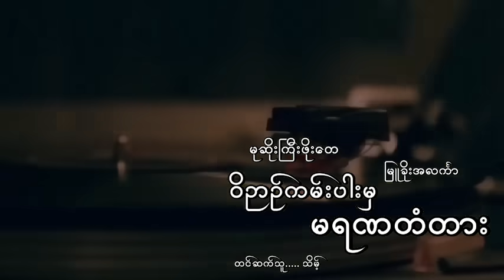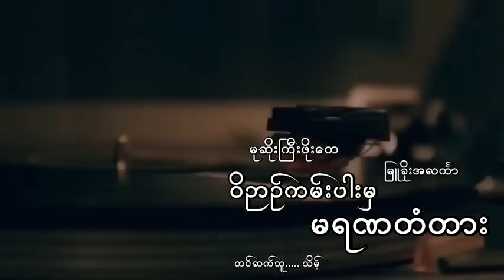မုဆိုးကြီးဖိုးတေနဲ့ဝိဉာဉ်ကမ်းပါးမှမရဏတံတား(စ/ဆုံး)မြူခိုးအလင်္ကာ သိမ့်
မြန်မာနိုင်ငံသားတွေသိထားသင့်တဲ့မြန်မာသမိုင်းများ
ခေတ်တခတ်ကိုကောင်းအောင်ဆိုးအောင်ပြုခဲ့ကြသူများ
မြန်မာနိုင်ငံထဲမှာတိမ်မြုပ်ပျောက်ကွယ်နေတဲ့ သမိုင်းအမှန်တရားများ
ကဘသမိုင်းကသိထားသင့်တဲ့အရာတွေ
ဘုရားသမိုင်း/နတ်သမိုင်းတွေ/ထူးခြားသောပရလောကသားတွေ/
အကြောင်းအရာတွေကိုတင်ဆက်ပေးနေတဲ့ချန်နယ်ဖြစ်ပါတယ်